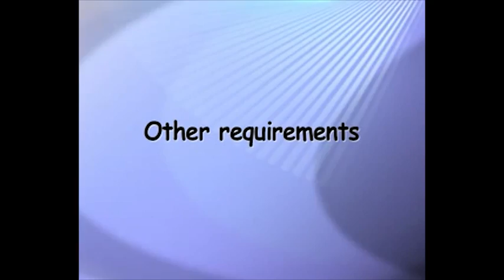Single Disc Scrubbing Machine | equipment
How To Using Single Disc Machine In A Hotel.